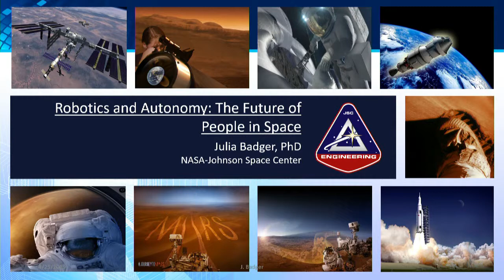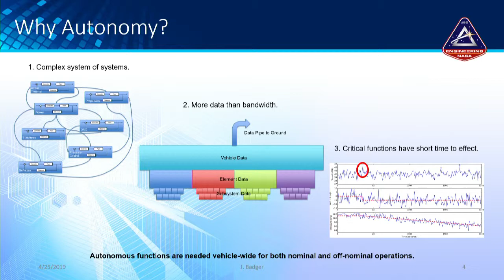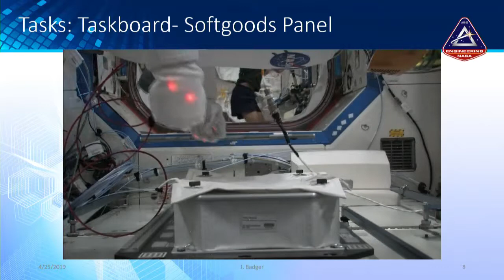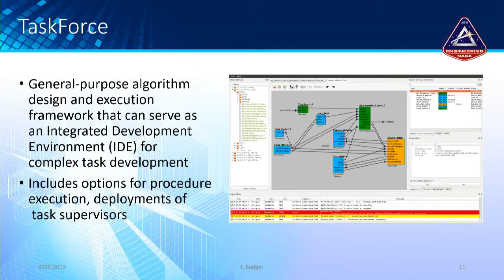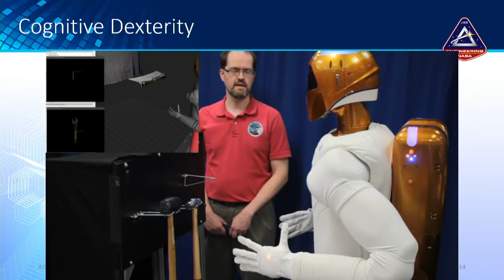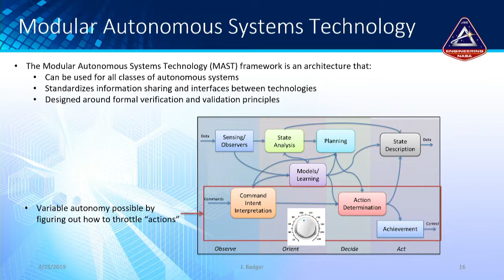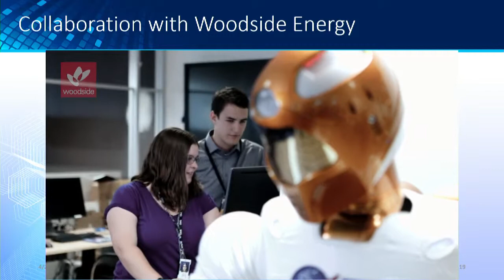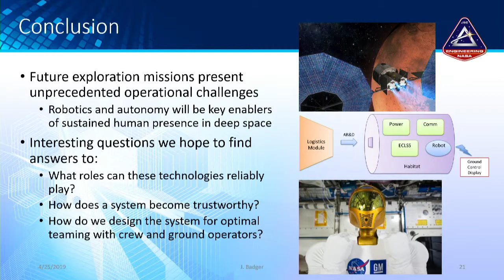2.03 Mad Scientist Disruption & the FOE - Robotics in Space Dr. Badger